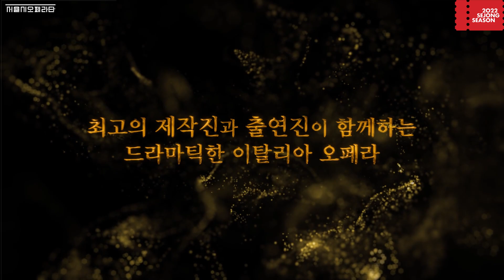드라마틱한 이탈리아 오페라🎼 《리골레토》 | 세종문화회관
🎉🎊전 회차, 전석 매진 기록✨
서울시오페라단이 선사하는 오페라《리골레토》

현대적인 코드가 가미된 극적인 무대연출,
베르디의 아름다운 음악과 흥미진진한 서사,

우리에게 친숙한 아리아🎶🎵
‘La Donna è mobile’를 직접 감상할 수 있는 기회!!

최고의 제작진과 출연진이 함께하는 드라마틱한 이탈리아 오페라🎼

깊어가는 가을 밤🍁🍂,
서울시오페라단의 오페라《리골레토》로
진한 여운과 깊은 울림을 경험하세요.

 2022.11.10.(목)~13.(일) 평일19:30, 주말17:00
 세종 M시어터
 R석 8만원, S석 5만원, A석 3만원